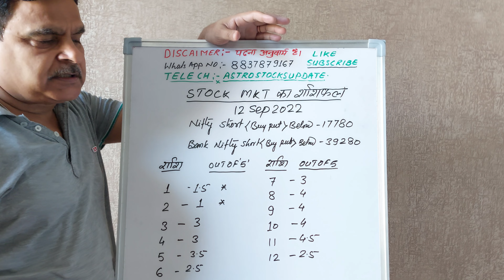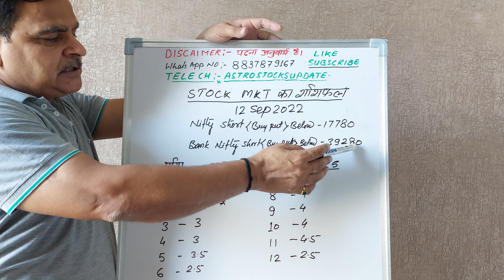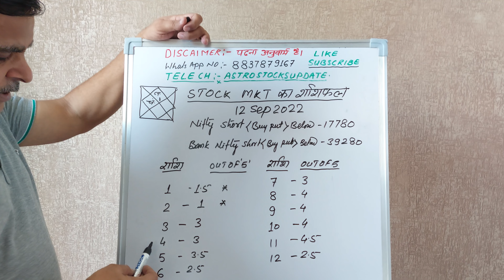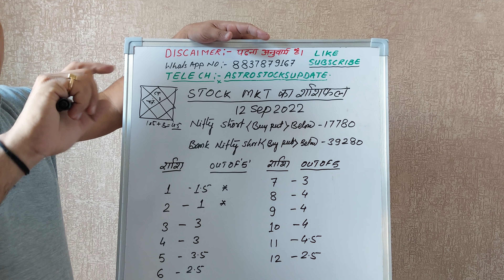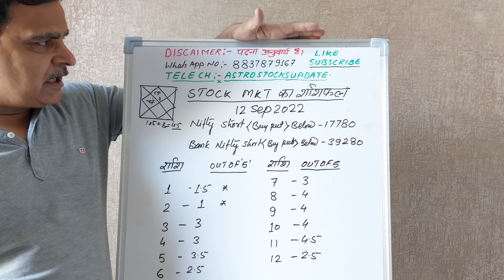Stock Market का राशि फल : 12th September